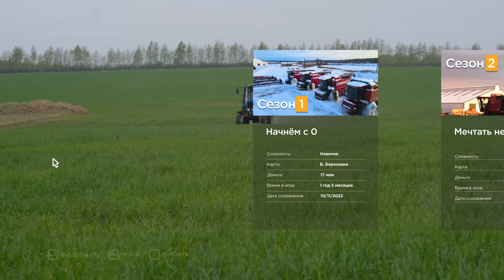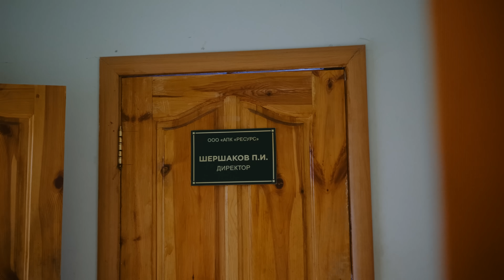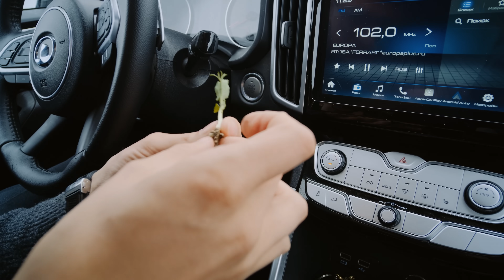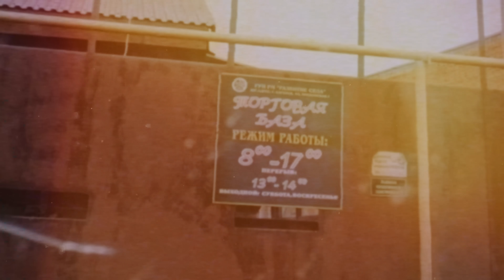Выбор НЕ НОВОЙ техники в колхоз! Вывели ЦЫПЛЯТ за 21 день.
Всем Шумбрат! И добро пожаловать в хозяйство НЕСОВХОЗ!

В этой серии, мы с Вами поедем выбирать не новую, но новую технику в хозяйство, а также заложим эксперимент на одном поле! А также у нас вылупились цыплята и это большое чудо.